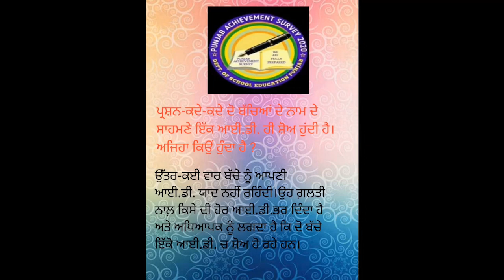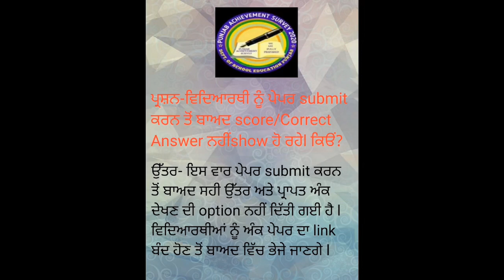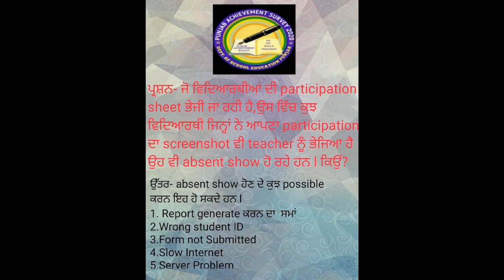PAS Test (Sept 2020) ਦੇ ਸੰਬੰਧ ਵਿੱਚ ਆ ਰਹੀਆਂ Problems ਦੇ regarding ਸਵਾਲਾਂ ਦੇ ਜਵਾਬ For Stds &Teachers)